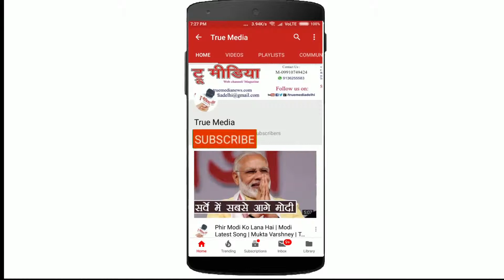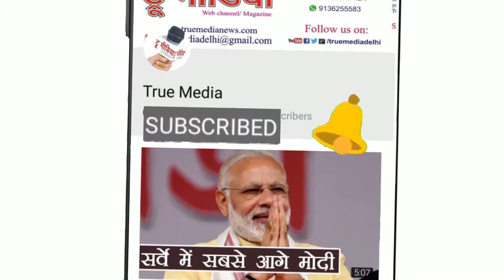Sangeeta Goyal | मिलन की आस है ऐसी की जिसमे शब्द रोते हैं | Spl-International Women Day | True Media